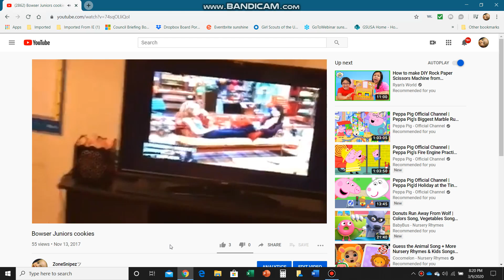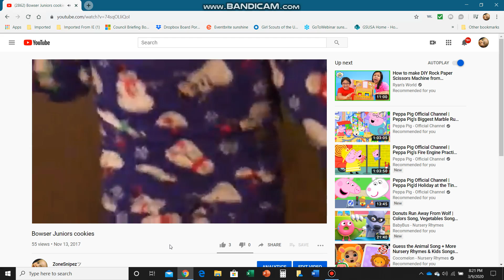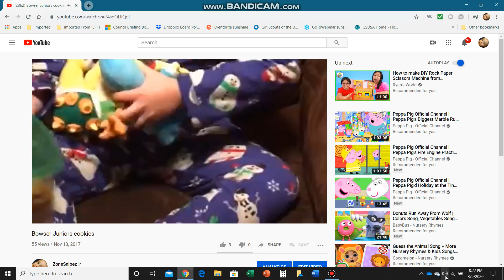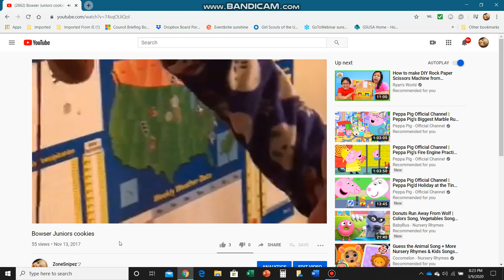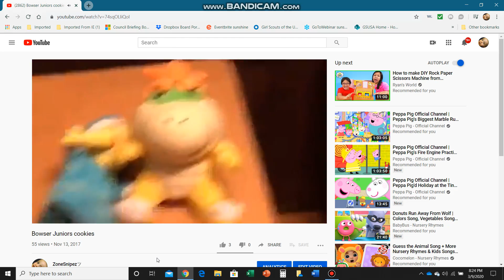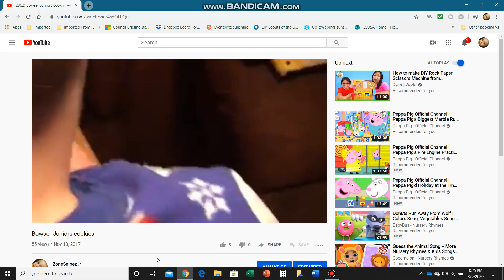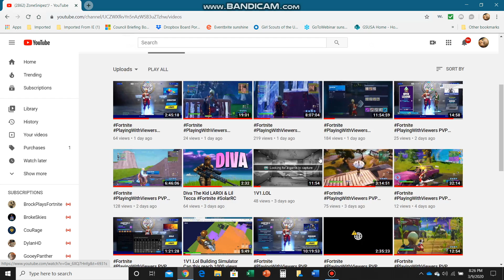Reacting to one of my older plush videos LMAO